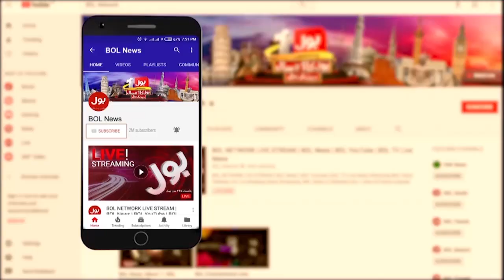Peshawar Zalmi Ki Badtareen Shikastt | Fahim Khan Ka Wazarat e Khel Par Tanz | Khel Ka Junoon